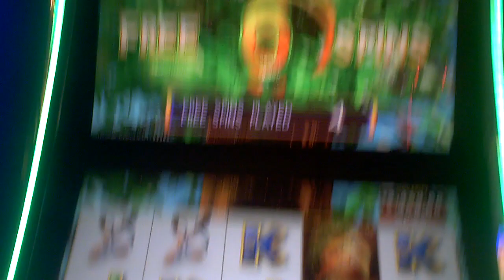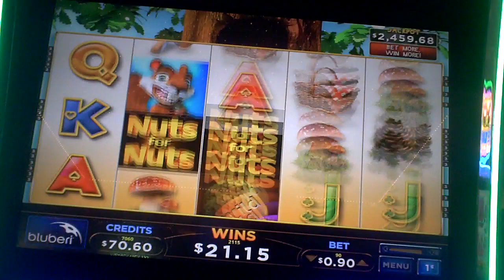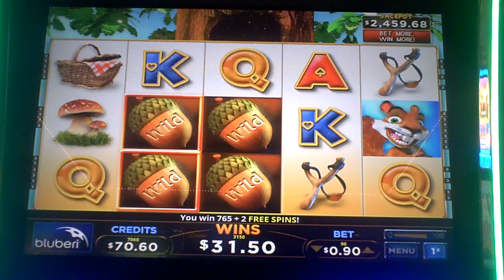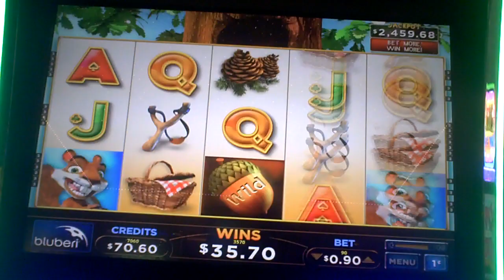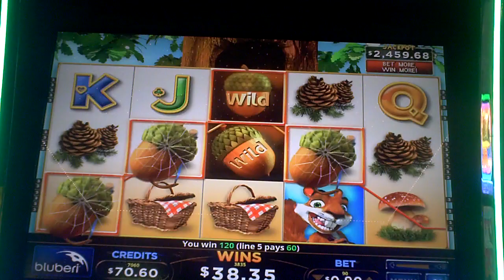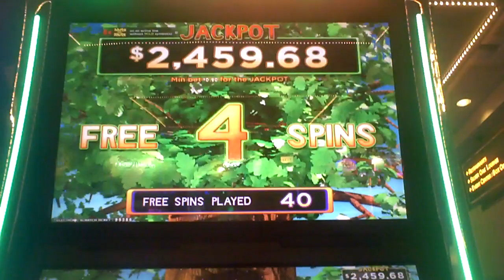Nuts For Nuts Slot Machine Bonus